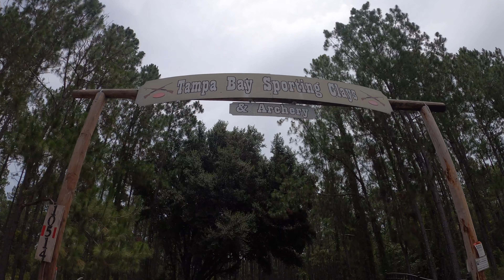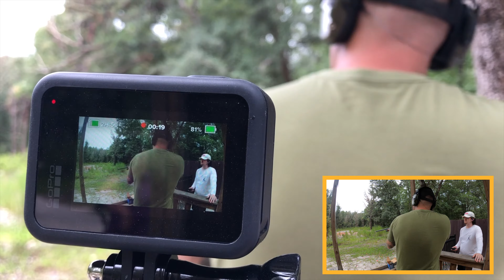Family Day at TAMPA BAY SPORTING CLAYS!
Steve and Nate join their family for some birthday shenanigans at Tampa Bay Sporting Clays in Dade City, Fl. Amazing range to go to and a lot of fun shooting shottys!
Tampa Bay Sporting Clays
CAMERA
GoPro HERO 8
EDITING SOFTWARE
iMovie